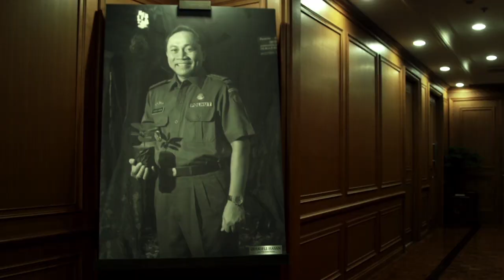This is what happens when Harrison Ford meet Indonesian Minister of Foresty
Courtesy of Showtime (SHO)

Tesso Nilo National Park is a national park in Riau Province, Sumatra, Indonesia. It was declared a national park by the Indonesian government in 2004.The original area of the park was 385.76 km², but the decision has been made to expand it to 1000 km². Tesso Nilo National Park houses some of the largest coherent lowland rainforests remaining on Sumatra. The Center for Biodiversity Management has surveyed over 1,800 plots in tropical forests around the world. They found that no other plot has as many vascular plants as in Tesso Nilo. Indonesian Institute of Sciences (LIPI) surveyed forests throughout Sumatra, and also found that Tesso Nilo housed by far the most species.